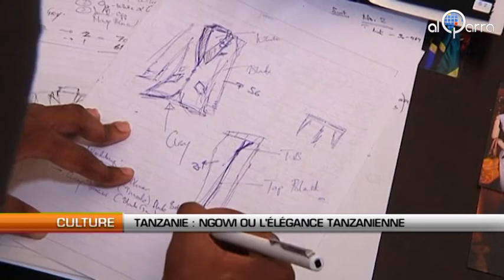Tanzanie : Ngowi ou l'élégance tanzanienne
Al Qarra - Chaussettes couleurs vives, costumes cintrés et lignes épurées, voici le roi de la mode en Tanzanie.  Sheria Ngowi 31 ans est designer et a créé sa marque en 2008 avec son frère Haki Ngowi. Il faut dire que chez les Ngowi la mode est une histoire de famille. Leur père était un féru de mode et leur a enseigné les bases élémentaires d'une bonne garde-robe.